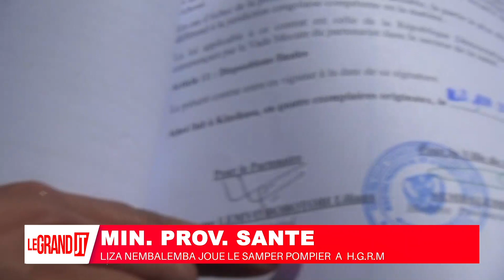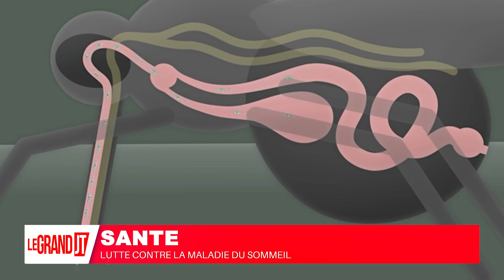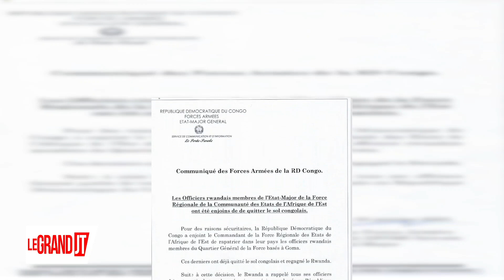LE GRAND JOURNAL 31 JANVIER